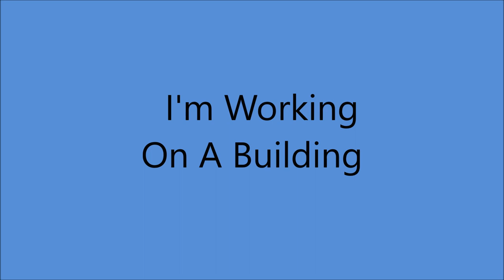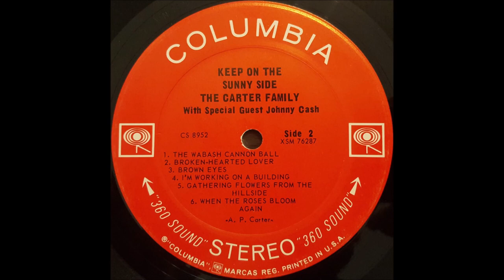The Carter Family - I'm Working On A Building (1963).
(Traditional African-American Gospel Song from Pauline Gray
  Arranged by The Carter Family).
1st. Recorded 8 May 1934 by Original Carter Family.

Issued ONLY on  LP "The Carter Family With Special Guest Johnny Cash -
     Keep On The Sunny Side"  (1964).

Recorded  8 July 1963 - [14:00-17:00] - Columbia Recording Studio, 804 16th Ave. South, Nashville, TN – Mother Maybelle [vcl solo - 2nd. verse], Helen [gt/vcl solo - 3rd. verse],  June [gt/vcl solo - 1st. verse], Anita [gt/vcl], Bob Johnson [lute], Junior Huskey [bass],
Producer: Don Law and Frank Jones

NOTE : Overdub Session on September 4, 1963, Nashville, TN: Johnny Cash [vcl]

 MOTHER MAYBELLE
1970 (with A.P and Sara) Country Music Hall of Fame
1992 Autoharp Hall of Fame
2001 (with A.P and Sara) International Bluegrass Association's Hall of Honor
2005 Lifetime Achievement Grammy Award

JUNE
Born Valerie June Carter in Maces Spring, VA [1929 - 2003]

ANITA
Born Ina Anita Carter in Maces Spring VA [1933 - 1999].
Anita Recorded 173 Songs from 1950 to 1972 And 1996.
She Performed for nearly 50 Years as Lead Vocalist w/The String Bass and Guitar